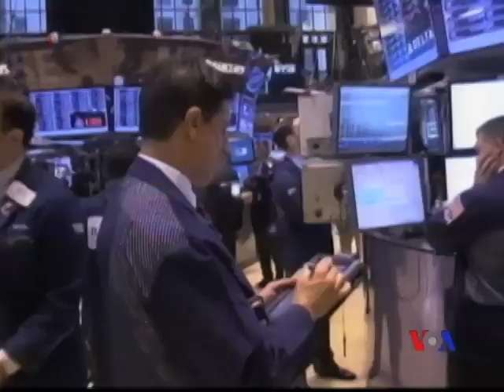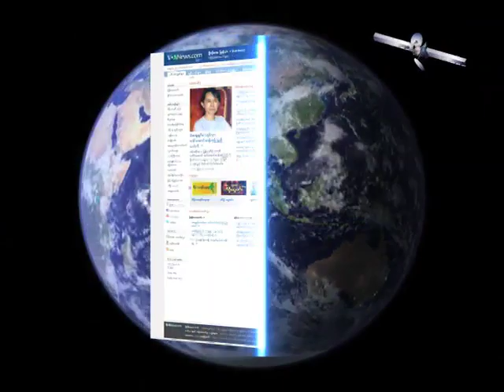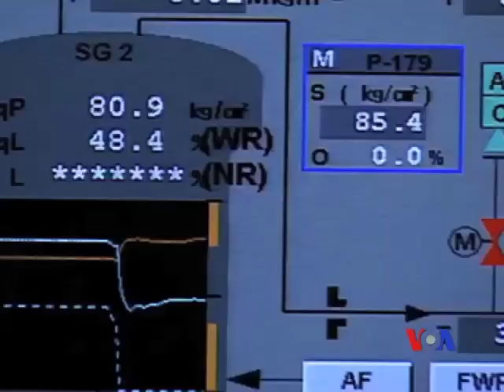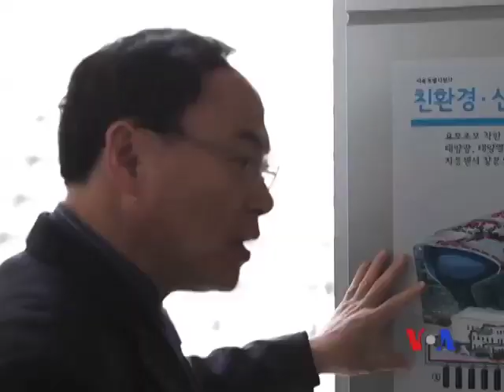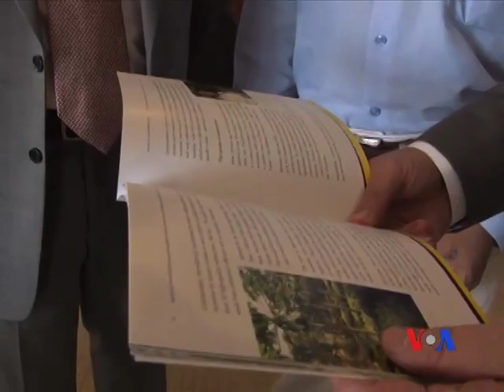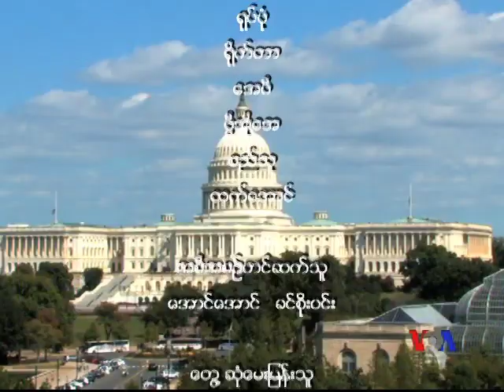Burmese TV Update 09-20-2013